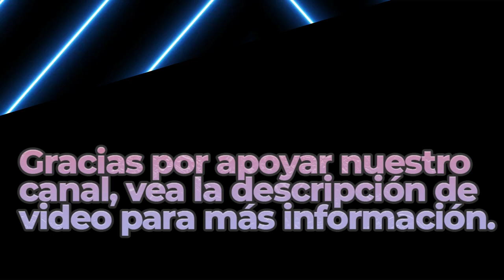Colors Of Victory | Royalty Free Music | Inspirational Mood